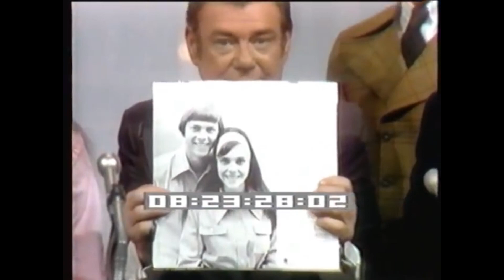Carpenters - Ticket To Ride (December 1, 1969 On All American College Show)